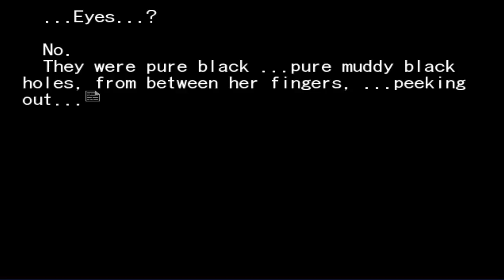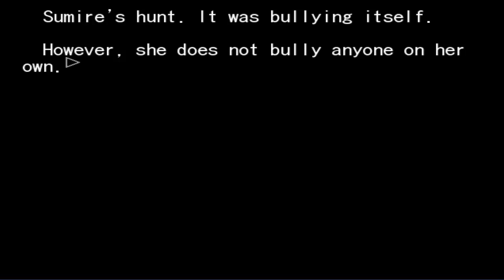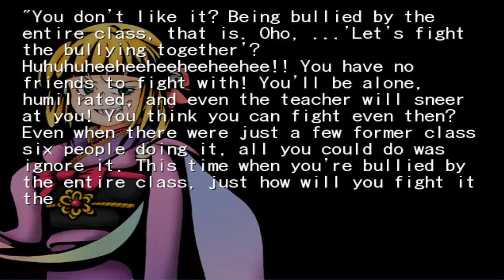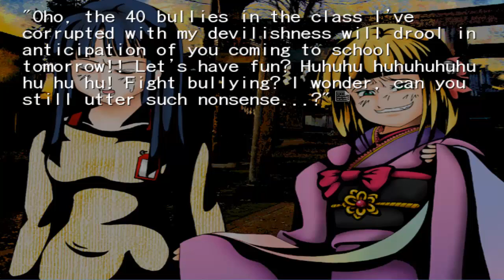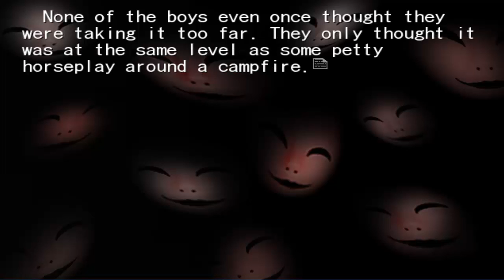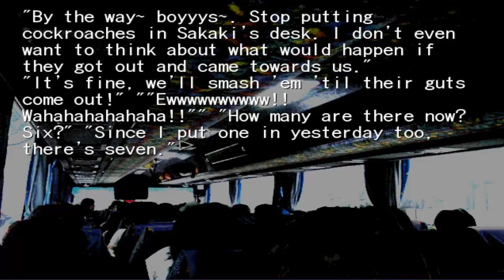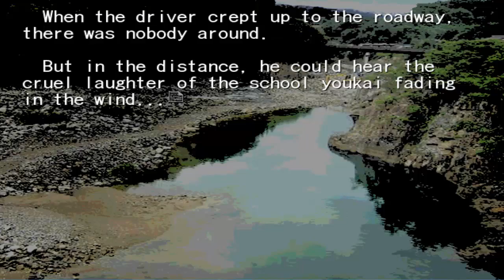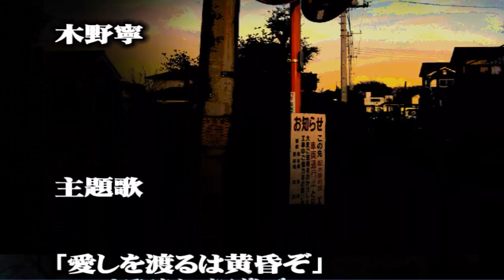Higanbana no Saku Yoru ni - Chapter 7 FINALE